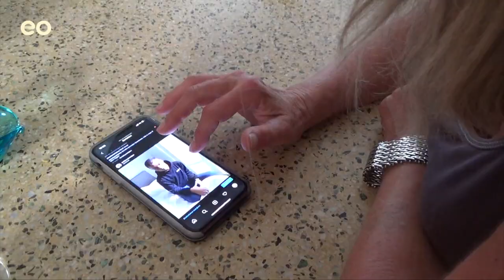Onder 1 Dak | woensdag 4 november | 21.15 uur | NPO 3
Jongeren zoeken zich een ongeluk naar betaalbare woonruimte, terwijl ouderen in een veel te groot huis wonen en vaak eenzaam zijn. Is samenwonen dé oplossing? In het nieuwe EO-programma ‘Onder 1 Dak’ gaan babyboomers en millennials het experiment aan. Wat leren deze generaties van elkaar en waar schuurt het? Want jongeren zijn lui en ouderen saai, toch?